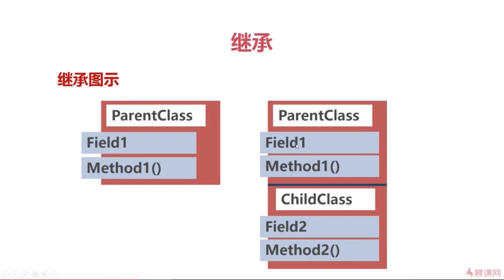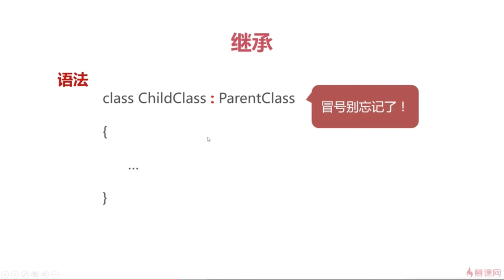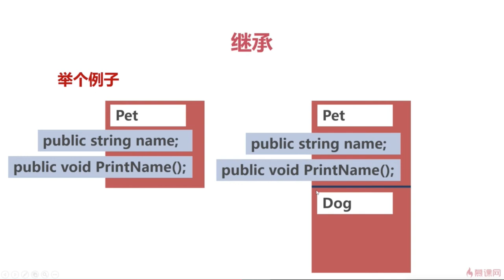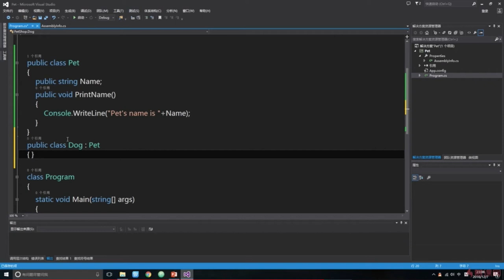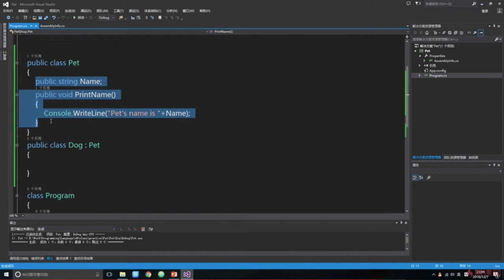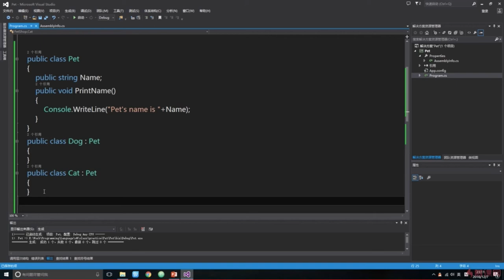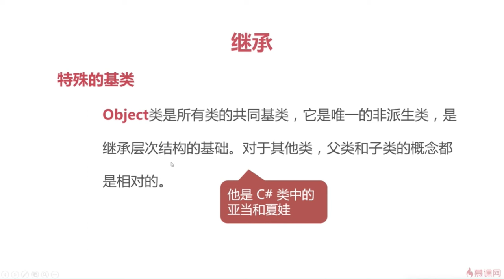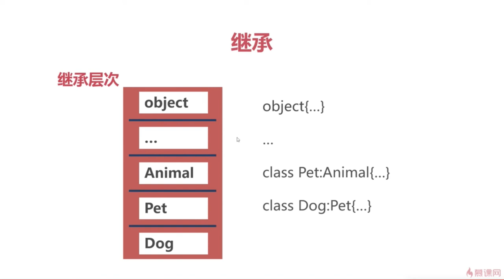C#面向对象编程 2 2 1 继承